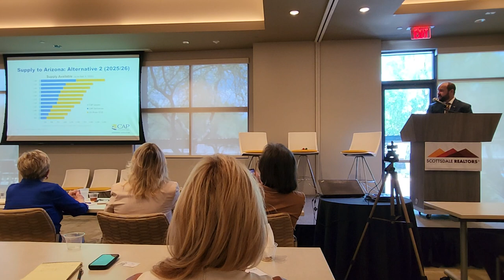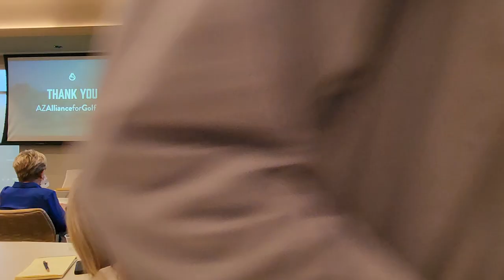SAAR Water Summit 2023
On May 16, 2023 the Scottsdale Association of Realtors held a water event covering the status of water in Arizona, Maricopa County and the Scottsdale Area. Many know that the CAP water supply has been greatly affected by drought conditions, but what about other water resources, supplies and providers? This summit attempted to give a holistic view of Arizona’s water situation and how it is impacting homeowners and future development.

Speakers:

0:00:00 - Introduction and Sponsors
0:04:28 - Arizona Dept. of Water Resources – Deputy Director, Clint Chandler
0:32:38 - Central Arizona Project – Water Policy Asst. GM, Patrick Dent
0:56:44 - EPCOR – General Counsel & VP of Policy, Thomas Loquvam
1:13:05 - Scottsdale Water – Water Policy Manager, Gretchen Baumgardner
1:29:10 - Kyl Center for Water Policy Director – Sarah Porter & ASU Professor Claire Lauer, PhD
1:47:08 - Arizona Alliance for Golf, EVP Katie Prendergast